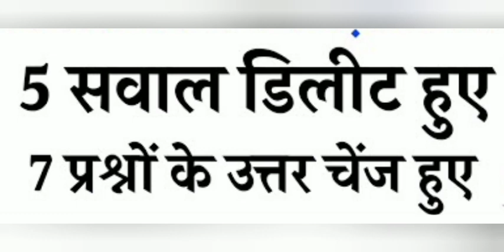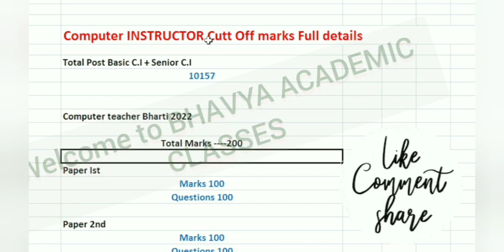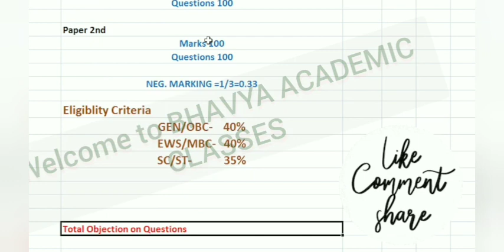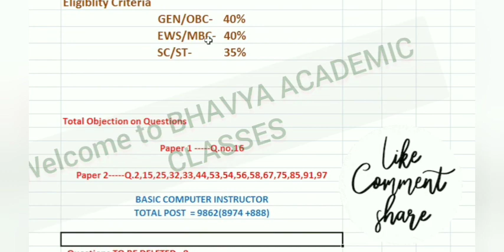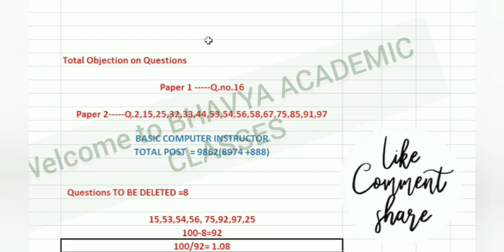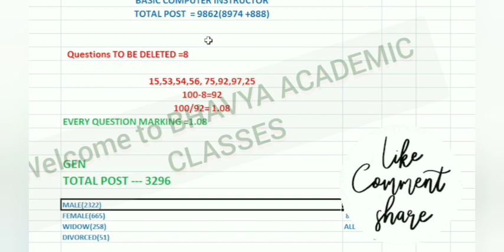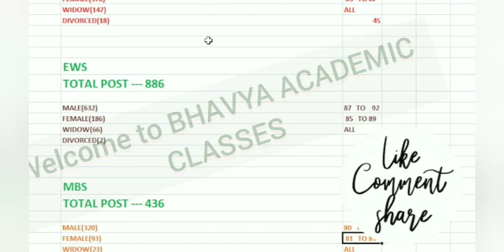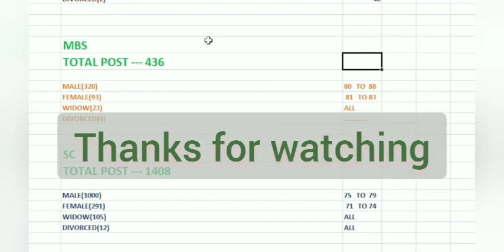computer instructor shithilta result document verification instructions शिथिलता वालों के निर्देश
computer instructor 2022 result cut off latest news computer anudeshak computer teacher cut off